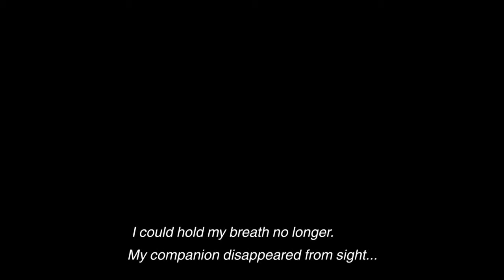The Last Guardian Playthrough (Part 10) - The Arena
Trapped inside an underground coliseum, Trico & The Boy have to fight their way to the outside as I continue my playthrough of "The Last Guardian".